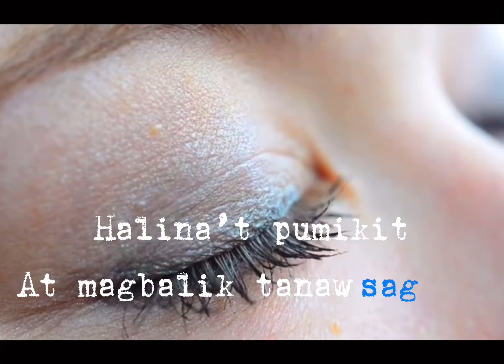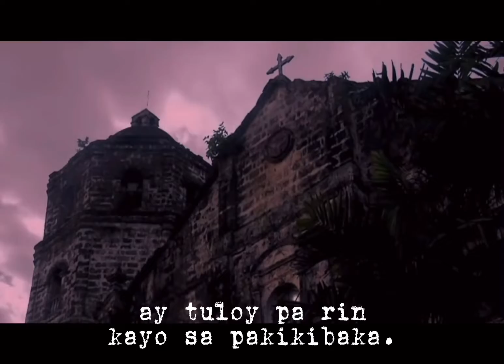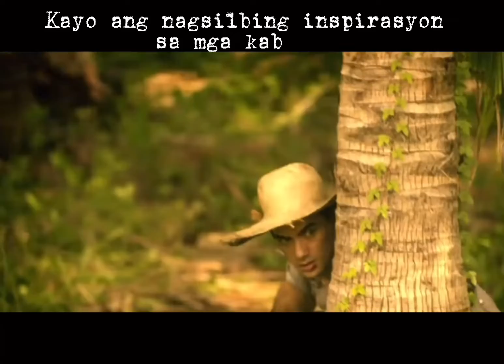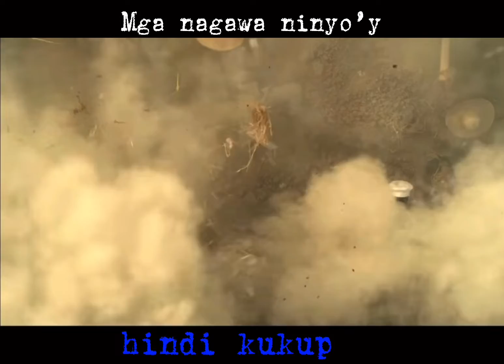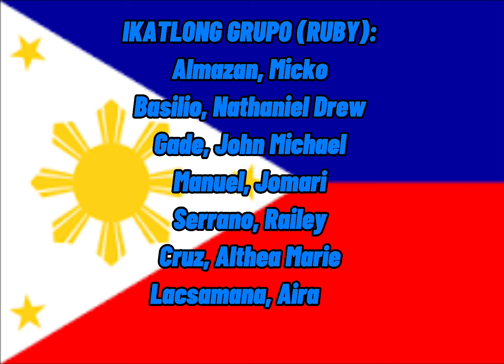SY 2021 - 2022 | JRI Orion | Araw ng mga Bayani 2021 | Entry 3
Bilang pakikiisa sa pagdiriwang ng Araw ng mga Bayani, halina't tunghayan ang inihandang handog ng mga mag-aaral ng Jose Rizal Institute (Orion) bilang pasasalamat at pagpupugay sa mga bayani ng ating lahi na nagbuwis ng buhay para sa Inang Bayan at pagkilala sa mga bayani ng makabagong panahon.

Video editor/director: Micko Almazan
Narrators: Althea Marie Cruz and Micko Almazan
Writers: Micko Almazan, Nathaniel Drew Basilio, John Michael Gade, Jomari Manuel, Railey Enritz Serrano, Althea Marie Cruz, Airalyn Lacsamana, and Juliana Sharmaine Raymundo
Actors: Micko Almazan, Nathaniel Drew Basilio, John Michael Gade, Jomari Manuel, Railey Enritz Serrano, Althea Marie Cruz, Airalyn Lacsamana, and Juliana Sharmaine Raymundo

Grade & Section: 10-Ruby

Advisers: AP Department headed by Mr. Michael C. Tico, Filipino Department headed by Mrs. Ma. Luisa V. Balanquit and TLE Department headed by Mrs. Susan L. Elacion